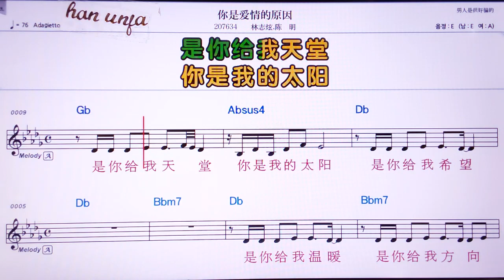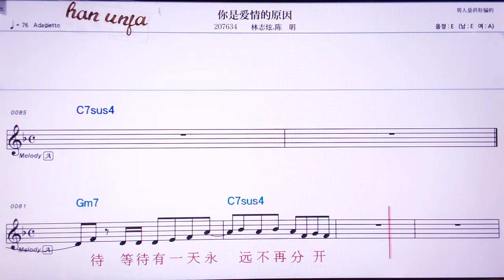💖니쓰아이칭더위앤인/린쯔쉬앤 천밍 👍Karaoke With Sheet Music/MR,노래방, 악보, 코드,